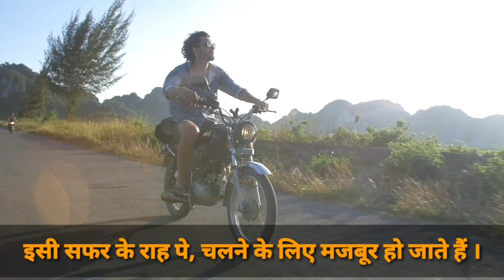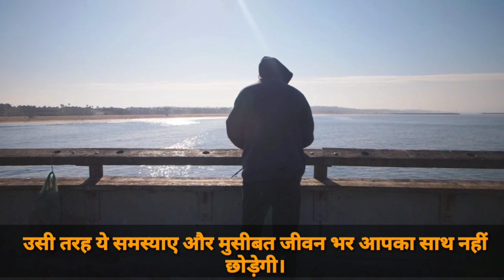Powerful Best Motivational Video In Hindi | Inspirational Video | Ashish Rathore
Ashish Rathore

This video has been made in a very good way and I will try that if you like the video and give so much love, then love this video as much as possible and share it as much as possible to watch the video score and in  To video.  Because I will keep reacting for you guys like this video.  I raise my voice for the people and whatever evil will spread in the society.
Always support...and I will try to my best for you guys